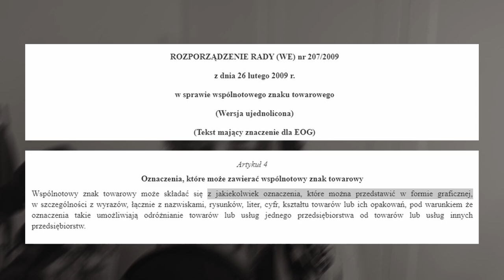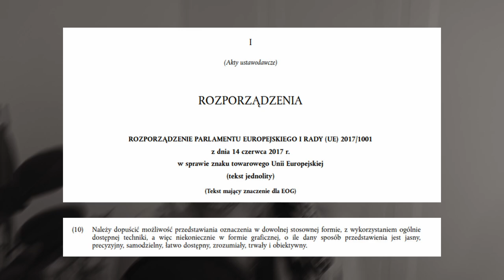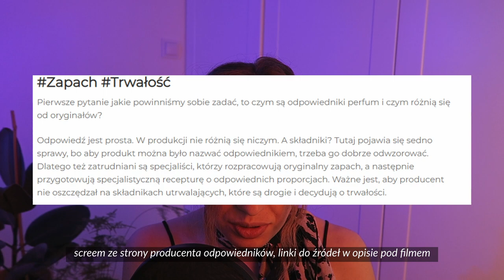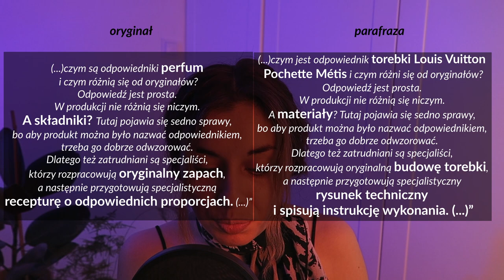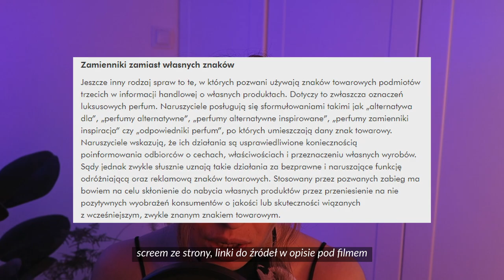Tanie zamienniki drogich perfum | Made in Lab Paryskie Perfumy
👉 Fragmenty utworów -cytaty- należą do ich prawnych właścicieli i zostały wykorzystane wg prawa cytatu (art. 29 ustawy o prawie autorskim i prawach pokrewnych).

00:00 Wstęp
1:00 Czy zapach podlega ochronie prawnej?
5:45 Czym są odpowiedniki perfum?
8:48 Inżynieria wsteczna
9:36 Co jest istotne w zamiennikach perfum?
10:42 Dlaczego zamienniki perfum są tak tanie?
11:45 Czym jest luksus?
13:34 Luksusowe marki
14:24 Argument zwolenników zamienników perfum
15:38 Opinia adwokatki w sprawie zamienników perfum.
17:36 Zakończenie i podsumowanie.